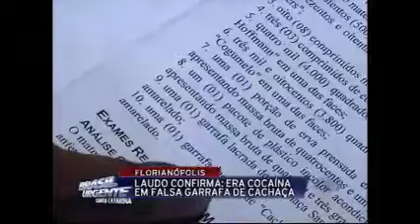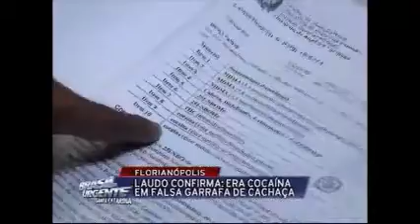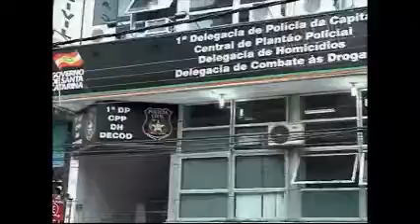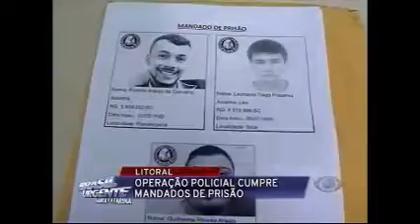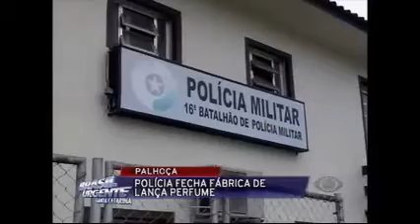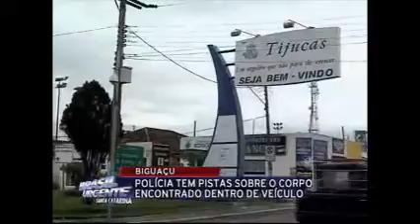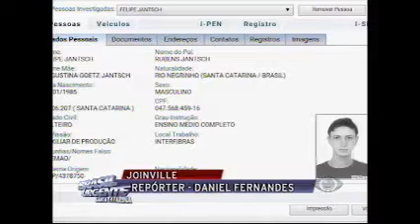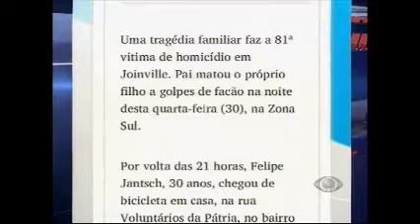BRASIL URGENTE 01 10 2015